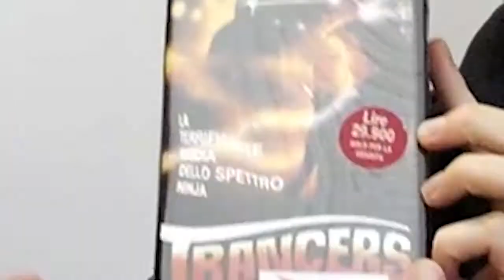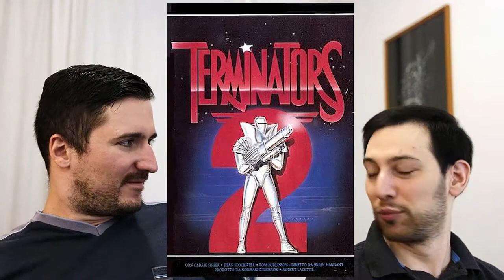I VIDEOCOMMENTATORI #039 - Trancers (1984) alias "Ninja III"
Uno dei film più pazzi della Cannon Film di Golan-Globus, "Ninja 3 - The Domination", distribuito in Italia come Trancers e commentato in questo episodio da Enrico, autore del blog Doppiaggi Italioti, e dall'amico di visioni "brutte", Petar.

Gli episodi di "NON COMPRATE QUEL BIGLIETTO", serie in cui vengono commentati a caldo film appena visti al cinema, li trovate invece qui

Link alla recensione di questo film sul blog MalastranaVHS di Andrea Lanza